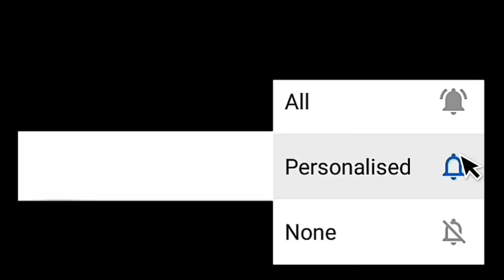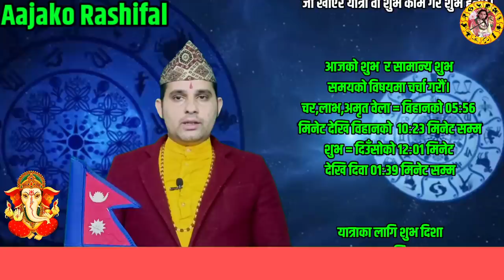Aajako Rashifal Baisakh 19 | Today's Horoscope 1 May 2020 | aajako rashifal 2077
Aajako Rashifal || Aajako Rashifal Baisakh 19 || (2077 Baisakh 19 Friday | May 1) | rashifal today | Dainik Rashifal | rashifal

Aajako Rashifal 2077 Baisakh 19 | Friday, 1 May 2020 | aajako rashifal 2077 | rashifal today

Aajako rashifal 2077 Baisakh 19 | Today's Horoscope 2020 May 1 | aajako rashifal in nepali

Aajako Rashifal 2077 baisakh 19 | Friday, May 1 2020 | aajako rashifal | rashifal today

Aajako Rashifa l 2077 Baisakh | Friday, May 1 2020 | aajako rashifal | rashifal today

Aajako Rashifal
Daily Rashifal
Dainik Rashifal

Aajako Rashifal 2077 Baisakh 19 | Today's Horoscope May 1 2020 | aajako rashifal | rashifal today | aajako rashifal in nepali | aajako rashifal today | aajako rashifal nepali ma

आजको राशिफल - २०७७ वैशाख १९ गते || TODAY'S HOROSCOPE - May 1, 2020

आजको राशिफल - २०७७ वैशाख २० गते || TODAY'S HOROSCOPE - May 2, 2020

Aajako rashifal 2077 Baisakh 20 | Today's Horoscope May 2 | aajako rashifal in nepali | today rashi | Dharma

Aajako rashifal 2077 Baisakh 19 | Today's Horoscope May 1 | aajako rashifal in nepali | today rashi | Dharma

Aajako Rashifal 1 May 2020 Friday | Daily Rashifal | Dainik Rashifal today horoscope | rashifal nepali | Dharma jyotish

आजको राशिफल
aajako rashifal
aajako rashiphal
(aajako rasifal)
aajako rasiphal
aajako rashifal Baisakh19
nepali rashifal